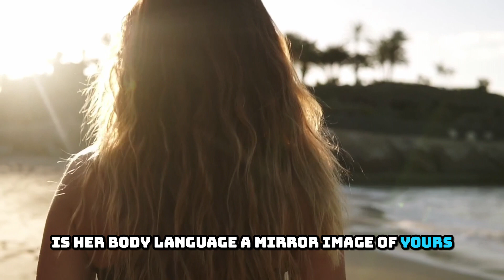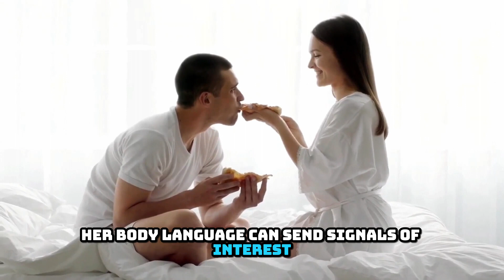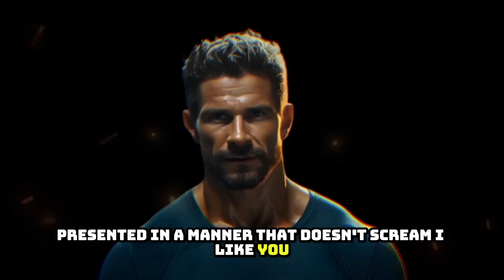12 Signs a Woman Likes You But Is Trying Not to Show It | STOICISM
Uncover the subtle cues of attraction with our latest video on '12 Signs a Woman Likes You But Is Trying Not to Show It'. Delve into the world of hidden emotions and unspoken interest, where we decode the nuanced behaviors and gestures that suggest a woman might be interested in you but is holding back. From body language secrets to conversational hints, our expert insights will guide you through understanding these complex signals. Whether you're navigating the dating scene or simply curious about human interaction, this video is a must-watch.

🔥 My recommended BEST videos You Will Like:

 • 7 Things: How to Make Her Come Back B...

 • 7 Things: How to Make Her Come Back B...

 • Ignoring Woman: 8 Signs of a High Val...

0:00 intro
0:27 she smile when she sees you
1:22 She Into You
1:59 Exposure
2:47 quick glances